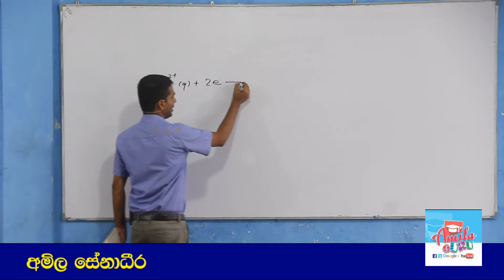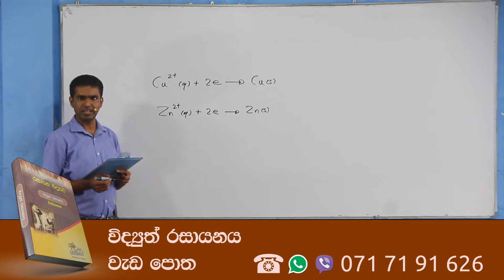2014 Chemistry past paper answers MCQ 43 - Easy solutions in sinhala